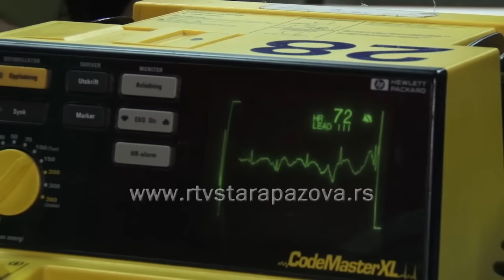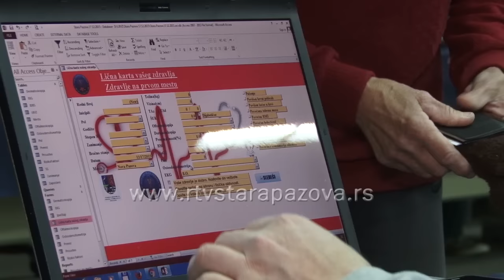Bazar zdravlja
Vlada AP Vojvodine i Vojvodjanska kuća zdravlja  organizovali su danas bazar zdravlja u Staroj Pazovi na kojem su gradjani mogli potpuno besplatno da provere svoje zdravlje.